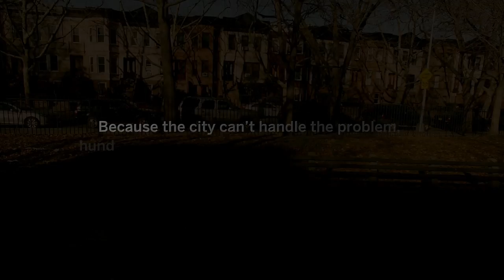The Cat Rescuers - Official Trailer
Feral and abandoned cats prowl the streets of New York City in the tens of thousands. Because the City can't handle this problem, hundreds of dedicated, volunteer rescuers have come to their aid.

In an effort to counter the increasingly uncontrollable issue of New York's abandoned cat population, animal welfare activists have taken to the streets to attempt to help the animals through new techniques and adoption pushes.